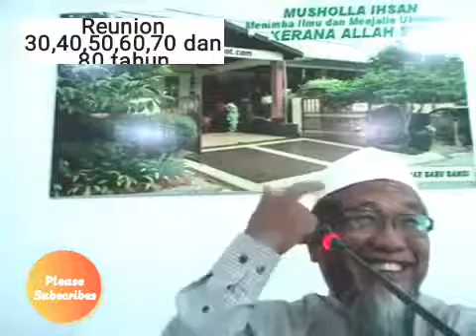Reunion selepas umur 30,40,50,60,70 dan 80 tahun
Jangan lupa untuk Sub scr ibe dan Tekan "Like" di Youtube kami ya.